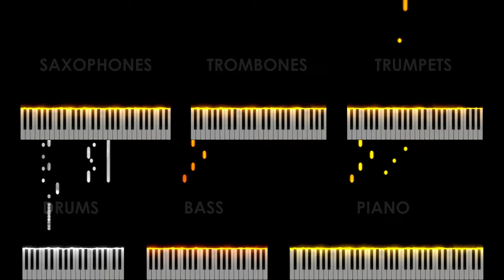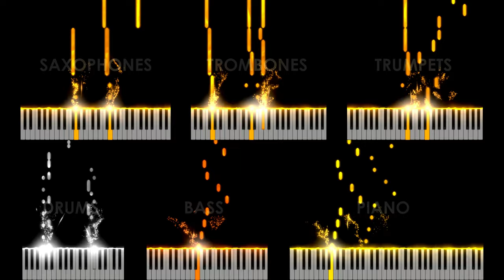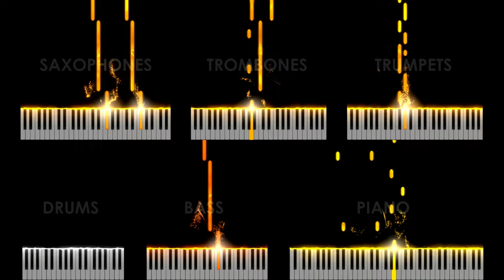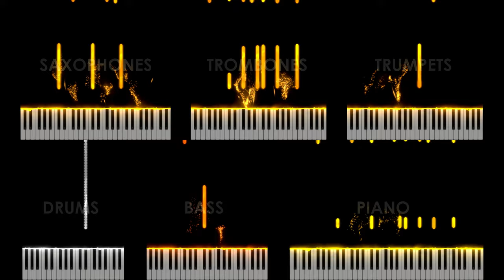Fauré - Pavane in F-sharp minor (Swing Version) | Classical Music Big Band Style | MIDI Visualizer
Pavane in F-sharp minor, Op. 50 by Gabriel Fauré - Big Band Boogie Style/Swing Version arranged, orchestrated and recorded by Ulf Langsrud on his computer.
VSTs used in this project:
Broadway Big Band by Fable Sounds
Mellow by UJAM
Halion by Steinberg
BTW, you can listen to this track everywhere:
BBC Symphony Orchestra by Spitfire

Hello, there! My name is Ulf, and I make swing/jazz covers as Uncle & the Bacon. I started out doing remixes of video game music back in the day, but lately I have been doing mostly classical music.

Equipment I use:
M-Audio Hammer 88
Cubase by Steinberg
Coffee

Visuals by U. Langsrud/Odd Eagle Productions, powered by SeeMusic.